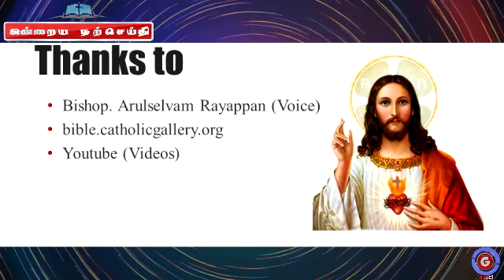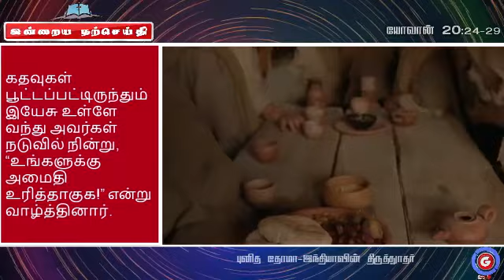JULY 3 - TODAY'S GOSPEL - BISHOP ROY